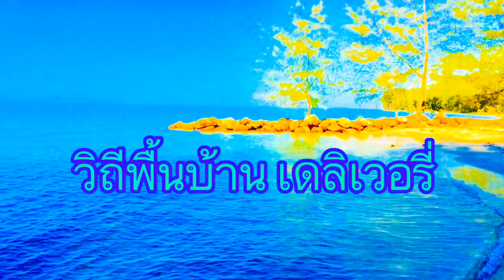ปักเบ็ดช่วงหัวลมหรือฤดูน้ำหวาน..พร้อมเมนูโบราณ | วิถีพื้นบ้าน เดลิเวอรี่